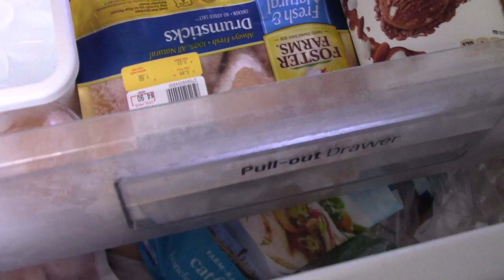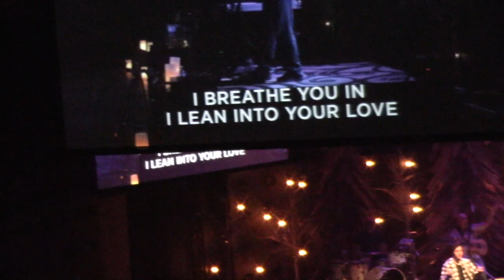Filipina Vlog/arizona life/church day and cooking time for New Years eve.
Hola everyone, today me and hubby wakes up early for the church and after that we started cooking for New Years eve. I only get a chance to take video of my cooking because I didnt feel comfortable taking videos with my in laws since they're not comfortable being on public/internet. And of course I respect that. We had dinner at my in laws house together with my husband's kids just like the usual Sunday .

camera I use: Canon Vixia HF R80
video editor I use: iMovie